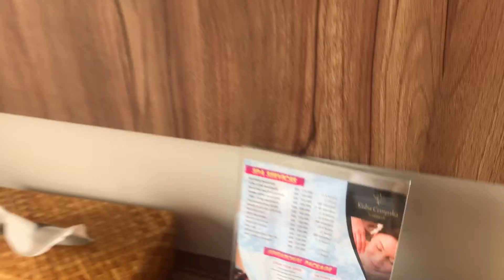Kubu Cempaka Seminyak Bali Hotel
The Kubu Cempaka is a great budget hotel in Seminyak Bali that is walking distance to so many shops and spas.
Most of the 1st floor units are pool access as well!

The pool was an awesome temperature, the food on site was freshly made and super cheap, and the spa was also really great value.

Trevor & Kashlee
full time travelers, digital nomads and minimalists

Download your FREE copy of "10 Ways to Get OUT of Debt to TRAVEL More" here:

Related: "Top 15 Pool Access Rooms in Bali for under $100"